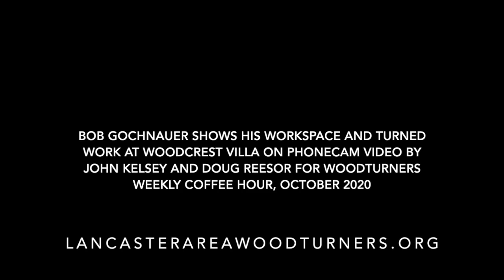Gochnauer's Wood Turning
Meet master woodturner Bob Gochnauer, now retired but still active at the lathe. Bob shows his workspace, his wood stash, the wood art collection he's built over the years, and the wood-turned hats he made for himself and his lovely wife.